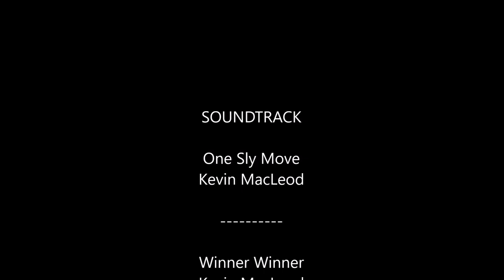My Christmas present to my subscribers